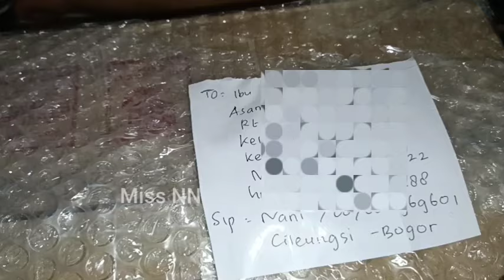CARA MENGEMAS KUE KERING YANG MAU DIKIRIM // KUE LEBARAN LARIS MANIS